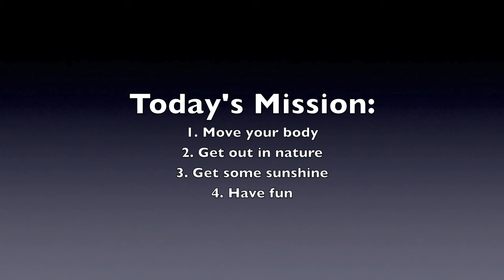Your Mission...should you choose to accept it #1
Complete these missions like we do! Implement these lifestyle tips into your life and watch your health improve immensely.

If you would like to see, experience and learn first hand how to eat and live this way, check out for information on live-in programs/ group retreats.